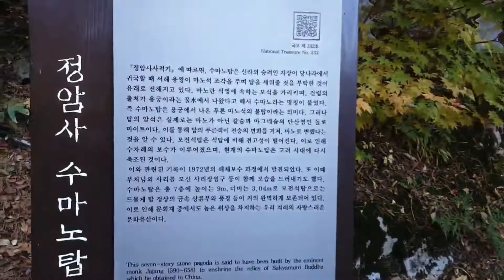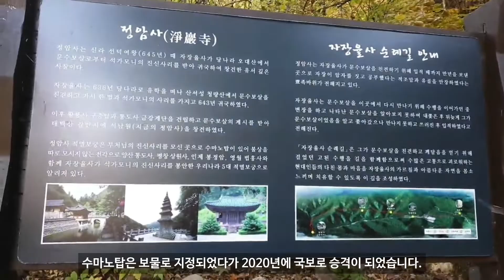강원도 단풍여행 정선 정암사 가족여행 추천